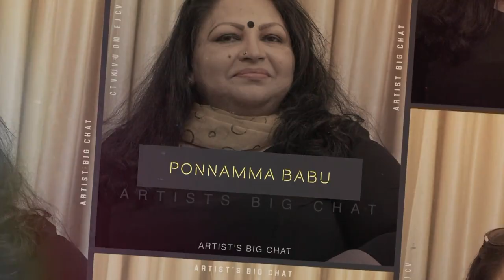Ponnamma Babu | Exclusive Interview | Hari P Nair | Artist's Big Chat | Celluloid Film Magazine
Watch Ponnamma Babu | Exclusive Interview | Hari P Nair | Artist's Big Chat | Celluloid Film Magazine

Ponnamma Babu is an Indian film actress best known for her work in Malayalam cinema. She has acted in more than 300 films, TV serials and Comedy shows . She does all supporting roles more famous for comedy roles. She made her debut in Padanayakan in 1996.